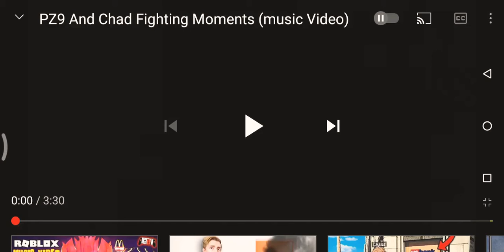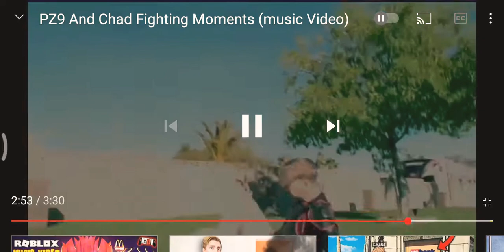this a test ok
like and Sub I make simple sandbox 2